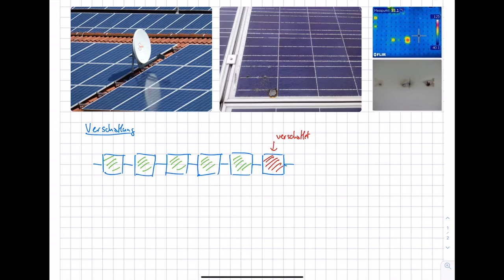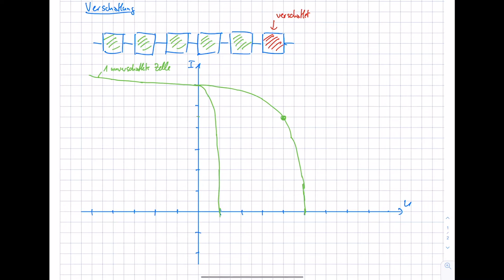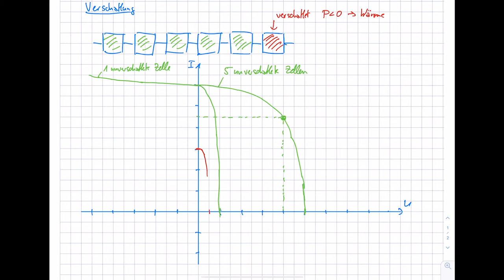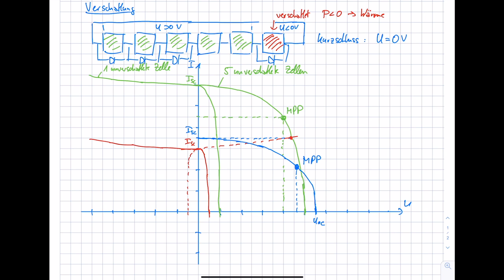Energietechnik. 11 Photovoltaik. 11.11 Verschattung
Im Kurs "Energietechnik" im Bachelorstudiengang "Erneuerbare Energien" am Umwelt-Campus Birkenfeld werden Inhalte zu (fossiler und regenerativer) Energieerzeugung, zum Energieverbrauch sowie zur Energieverteilung vorgestellt. Im elften Teil des Kurses wird die Photovoltaik dargestellt. In diesem Video werden die Auswirkungen einer Verschattung auf die Photovoltaikanlage erläutert. Eine ausführliche Darstellung zur Verschattung ist in der Playlist zu "Solar Energy. 7 Shading" zu finden